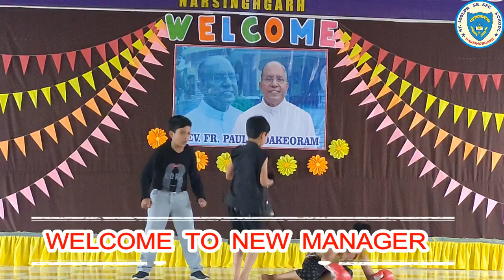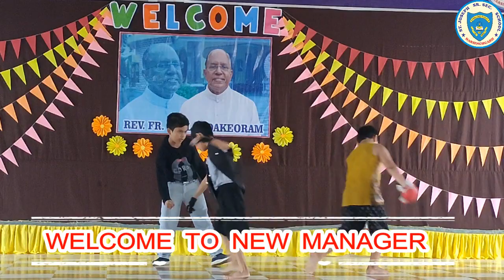WELCOME - NEW MANAGER